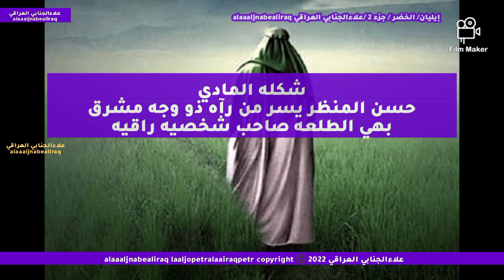الخضر إيليان تاليا ملكان بن عابر بن أرفخشد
alaaaljnabealiraq
laaljopetralaairaqpetr
2022